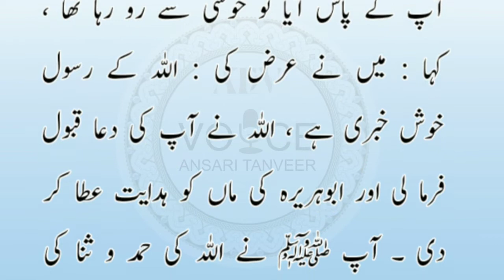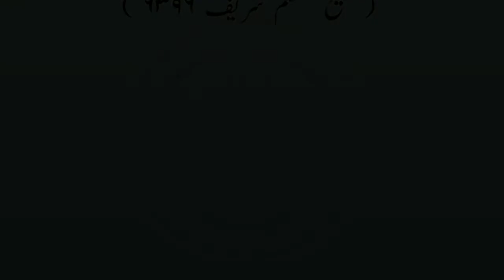Hazrat Abu Huraira Radiallahu Anhu Ki Walida Mushrika Thi| Ek Din Aap Radiallahu Anhu Ne Aap Ki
Hazrat Abu Huraira Radiallahu Anhu Ki Walida Mushrika Thi| Ek Din Aap Radiallahu Anhu Ne Aap Ki Walida Ko islam ki Dawat Di.

Sharab Ki Bottle| Hazrat Umar Farooque Radiallahu Anhu Ek Martaba Madine Ki Gali Se Guzar Rahe Theh Ke Aap Ne Dekh.

Raat Ko Baar Baar Aankj Kyun Khulti Hai?Agar Aap Ki Aankh Raat Men Baar Baar Khulti Hai Toh Aap Nabi Kareem ﷺ Ki Khushkhabri Sun Ley.

✅ TITLE: Sharab Ki Bottle| Hazrat Umar Farooque Radiallahu Anhu Ek Martaba Madine Ki Gali Se Guzar Rahe Theh Ke Aap Ne Dekh.

ghusal mein kitne farz hai
gusl me kitne farz hai
شوال کے چھ روزے